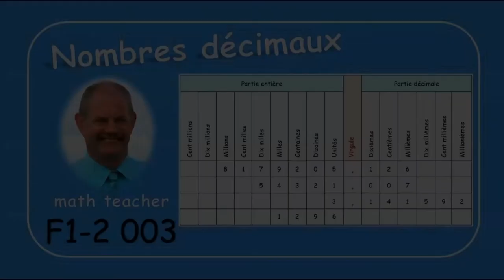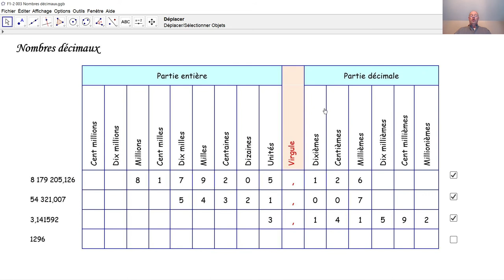F1-2 003 Les nombres décimaux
Comment faut-il interpréter un nombre décimal? Qu'est-ce le chiffre des unités, le chiffre des dizaines, ...?